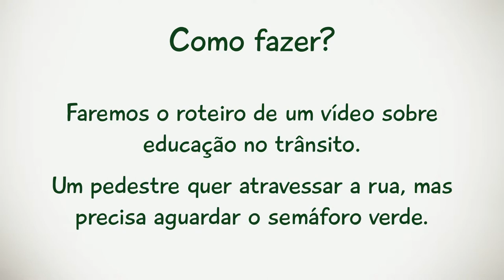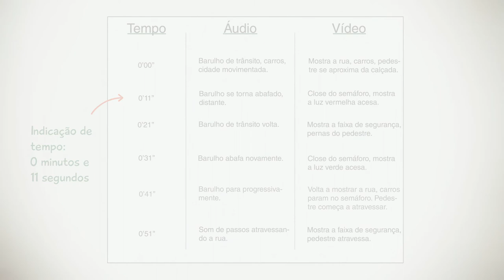Como elaborar um roteiro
Como elaborar um roteiro para gravar vídeo aulas em estúdio? Veja algumas dicas!

Criado pela equipe do Napead - Sead (UFRGS), em 2010.
Artes e animações: Marcelo Simões